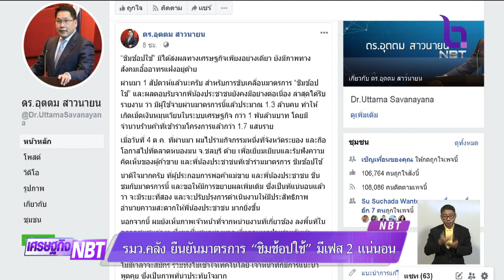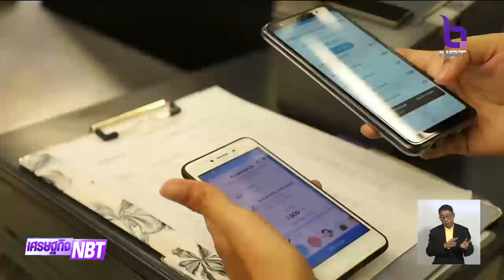รมว.คลัง ยืนยันมาตรการ "ชิมช้อปใช้" มีเฟส 2 แน่นอน